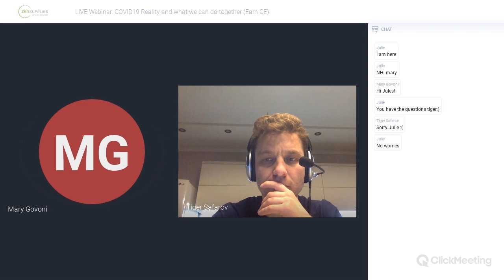Emergency Patients Protocol for Dental Offices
Mary Govoni joined us on the 3/20 live webinar and shared lots of interesting information for our offices.